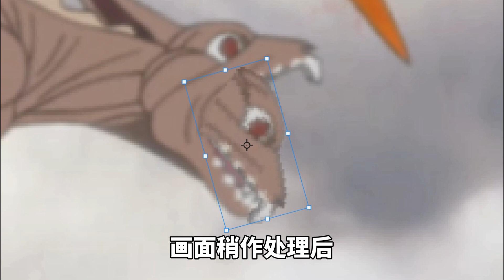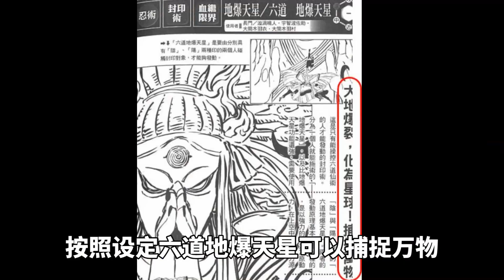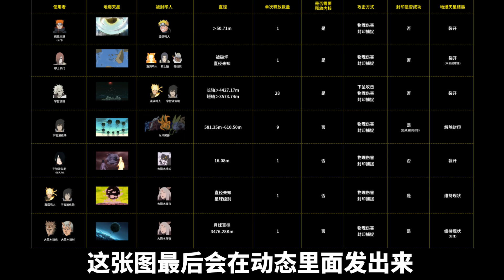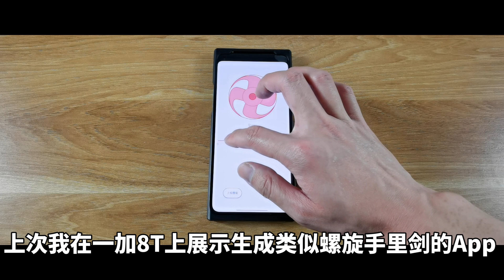我算出了所有的“地爆天星”有多大！【最上川下山】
本次计算的地爆天星包含如下：
佩恩天道地爆天星（实为长门控制）
秽土长门地爆天星
六道斑地爆天星雨
鸣人-佐助 六道·地爆天星
佐助地爆天星控制尾兽
博人传佐助单手地爆天星
羽衣-羽村 六道·地爆天星
更为详细的数据，我整理了一张图片，发在了社区，可以去看看呀